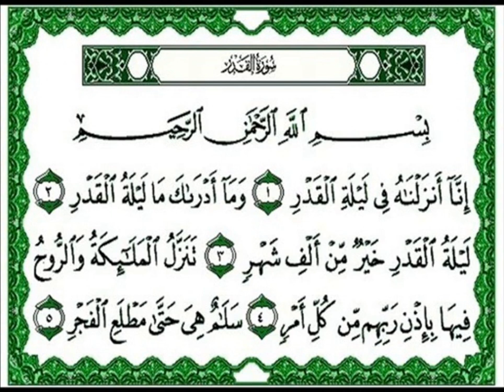تفسير سورة القدر